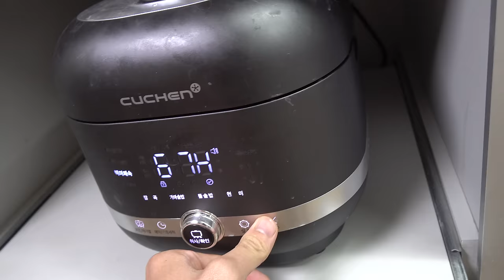장충동 왕족발 보쌈 모델 요망